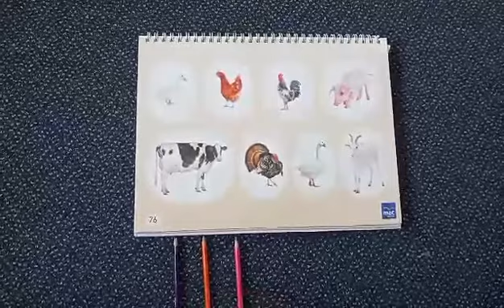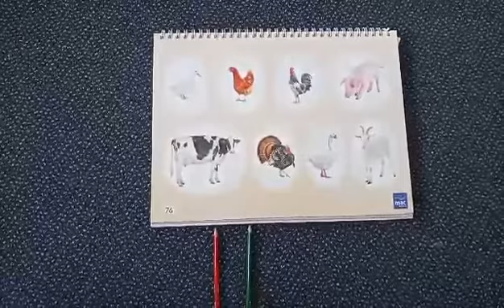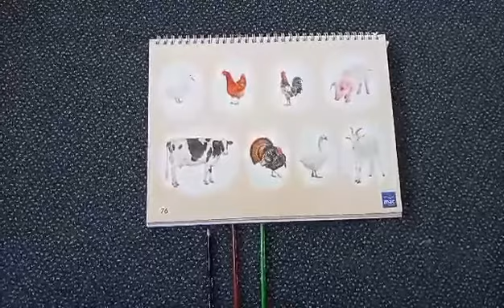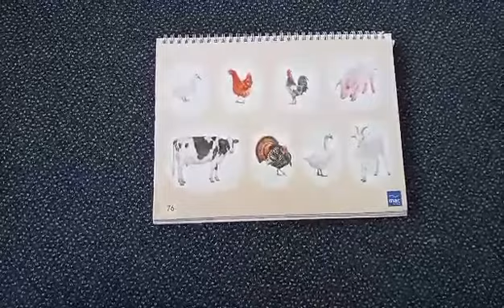Dzielimy na sylaby i głoski nazwy zwierząt z wiejskiego podwórka.